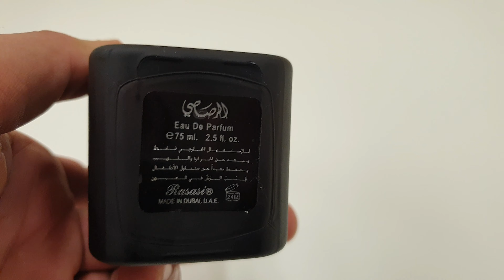Layuqawam from Rasasi | Top selling fragrance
Thanks!